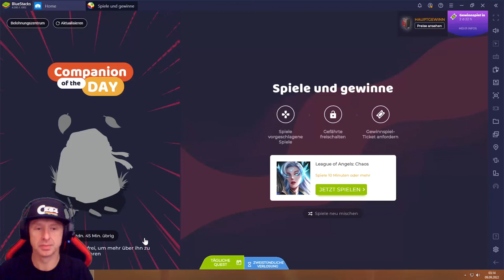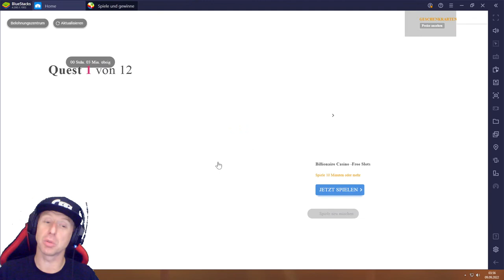League of Angels Chaos #09.09 JndT (BlueStacks)